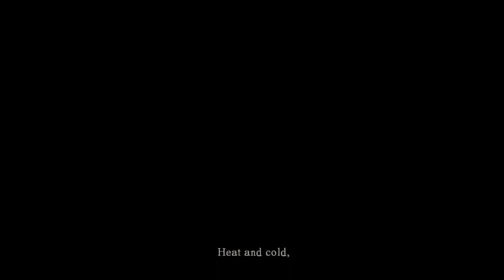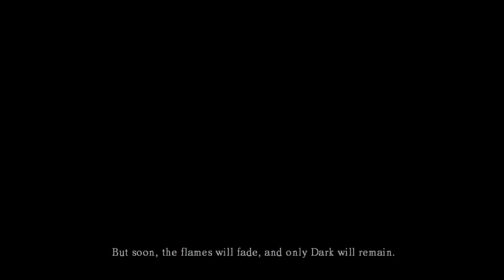The Birth Of a Heroin! (DarkSouls Part 1)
Hello dearys,
I have decided to start putting some DarkSouls videos out there, mostly because I love this game.  So I'm just going to do a playthrough of this game as well.  So come and watch me die!... again an again and again... It will be fun!  As always, come back and visit your AuntSherley soon!